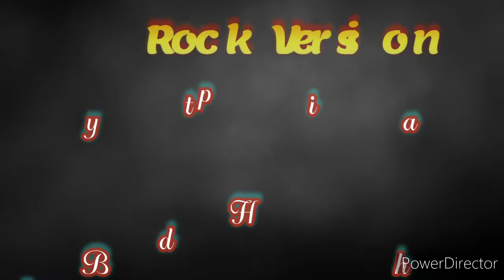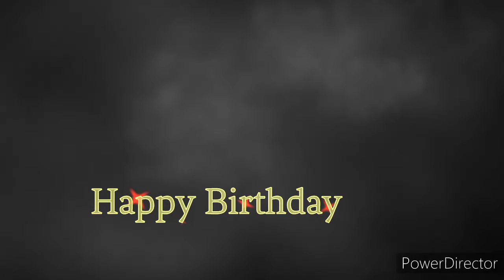Happy Birthday Songs